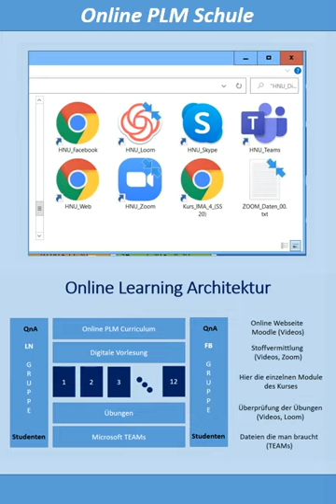20230328 REEL OPS Learning Architektur dt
In meiner LINKEDIN Gruppe gibts weitere Videos